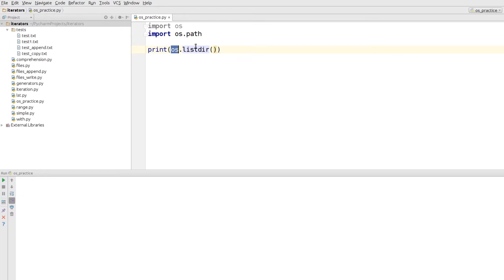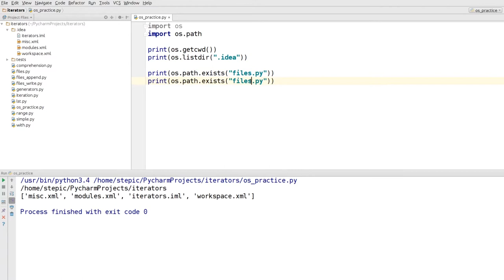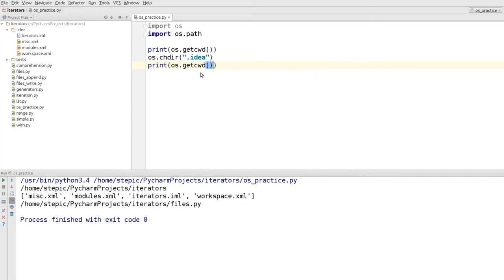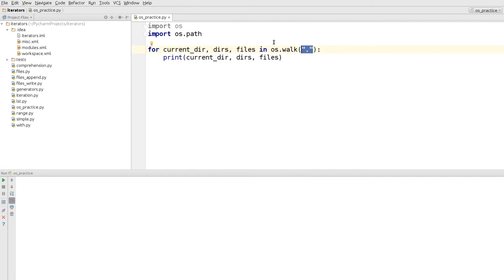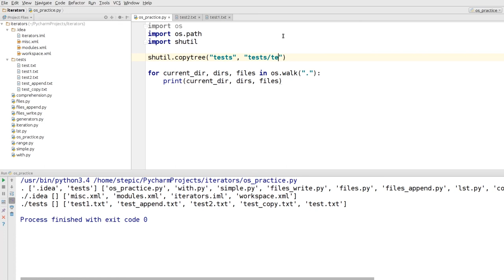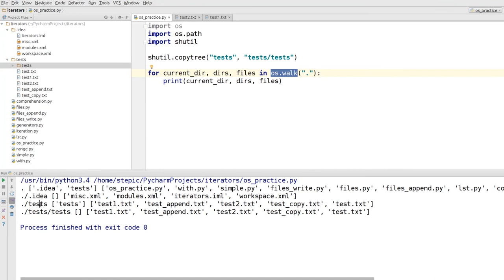Python: основы и применение - 53 урок. Работа с файловой системой и файлами